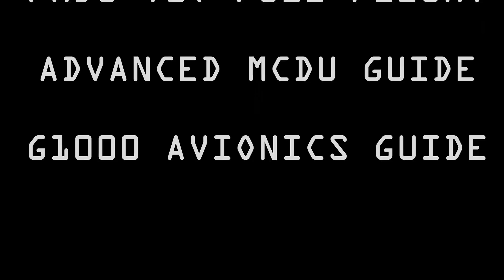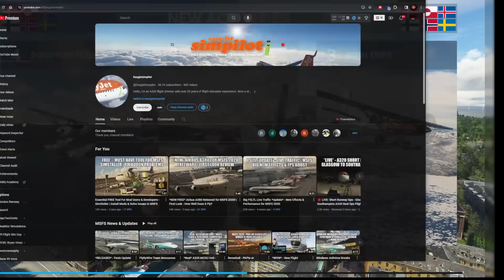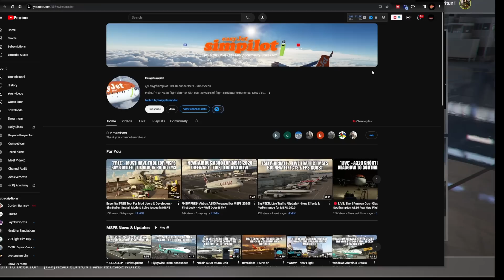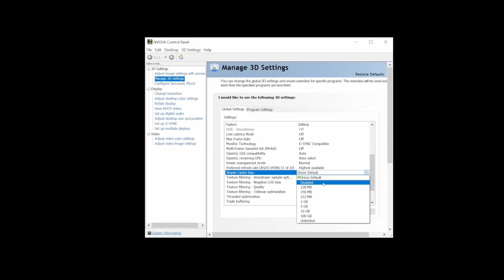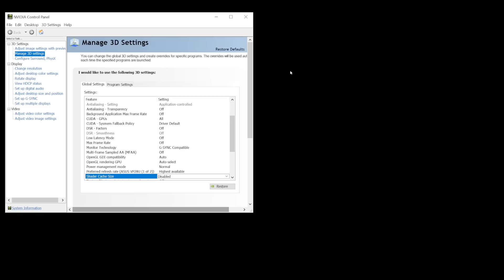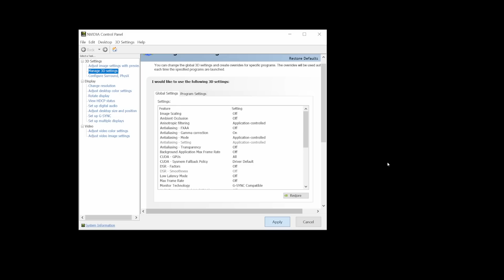No More MSFS Stutters: Unlock Smooth Flight Experience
Here is a quick tutorial on how to fix stutters in MSFS by clearing the shader cache for MSFS and other sims and games and hopefully make your flights smooth by removing the stutters

Interested in flight cockpits, racing pits, motion platforms and more?? Check out the link below and use my code!

Save $100 on NextLevelRacing chairs with the code below!

0:00 Intro

747-800 Full Flight Tutorial Guide
Advanced Airbus MCDU Guide

My Specs
64GB DDR4 G.Skill RGBneo (Specifically engineered for AMD Ryzen)
RTX 4080
4k resolution
Pimax 8Kx Virtual Reality Headset